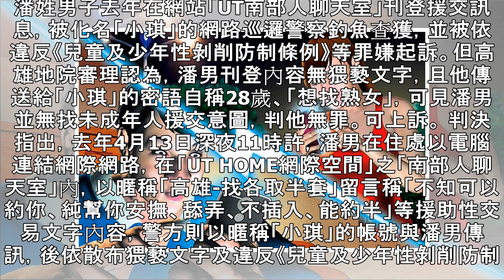他上網「找各取半套」挨告 結果熟女救了他｜蘋果新聞網｜蘋果日報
潘姓男子去年在網站「UT南部人聊天室」刊登援交訊息，被化名「小琪」的網路巡邏警察釣魚查獲，並被依違反《兒童及少年性剝削防制條例》等罪嫌起訴。但高雄地院審理認為，潘男刊登內容無猥褻文字，且他傳送給「小琪」的密語自稱28歲、「想找熟女」，可見潘男並無找未成年人援交意圖，判他無罪。可上訴。 判決指出，去年4月13日深夜11時許，潘男在住處以電腦連結網際網路，在「UT HOME網際空間」之「南部人聊天室」內，以暱稱「高雄-找各取半套」留言稱「不知可以約你、純幫你安撫、舔弄、不插入、能約半」等援助性交易文字內容，警方則以暱稱「小琪」的帳號與潘男傳訊，後依散布猥褻文字及違反《兒童及少年性剝削防制條例》等罪...